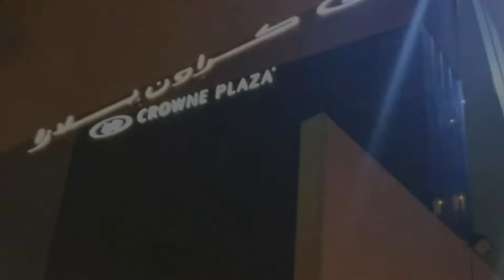HOTEL CROWNE PLAZA RiYADH PALACE|Buffet Dinner|Honest Reviews |ہوٹل کراون پلازا ریاض پیلیس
In this video we will discuss:
explore Riyadh explore Saudi Arabia hotel crowne plaza crowne plaza hotel Riyadh palaace dinner buffet 92nd National day of Saudi Arabia Saudi Arabia’s capital Saudi Arabia’s 92nd National day